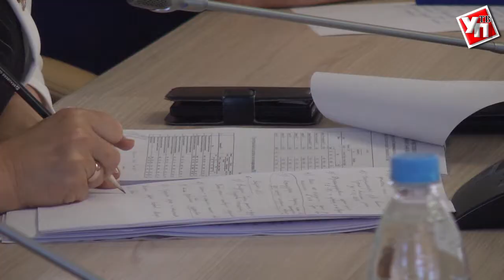Конкуренция в регионе развивается стабильно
В Ульяновске прошло очередное совещание по финансово-экономическим вопросам. На повестке дня оказались темы, связанные с развитием региона.